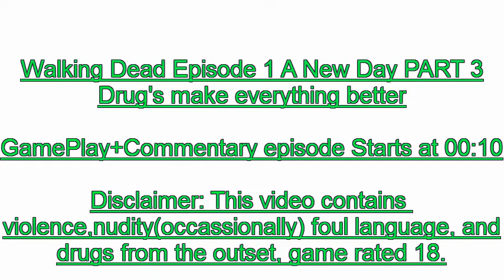Walking Dead Episode 1 A New Day PART 3 Drug's make everything better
Make sure you comment your thoughts on this video as well.